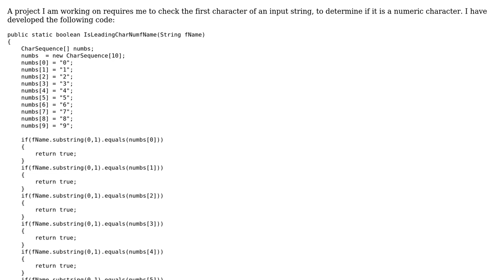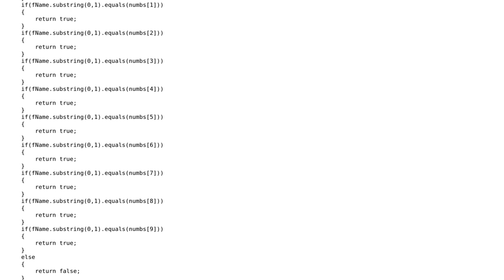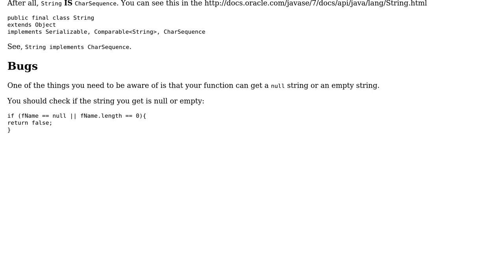Code Review: Java CharSequence iteration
With thanks & praise to God, and with thanks to the many people who have made this project possible! You are responsible for your own actions.